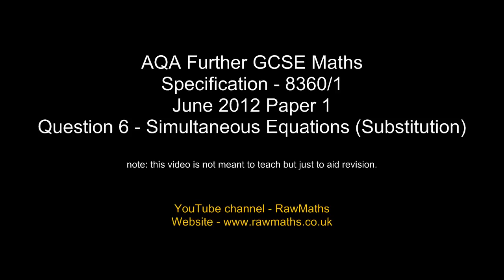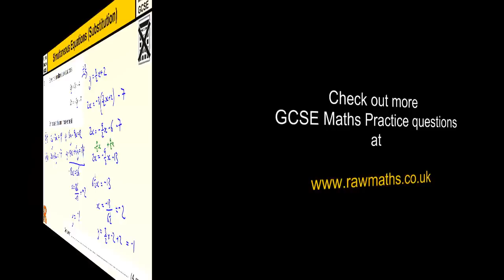Simultaneous Equations GCSE Further Maths revision Exam paper practice & help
AQA Further Maths Level 2 (GCSE) June 2012 Paper 1 Question 6